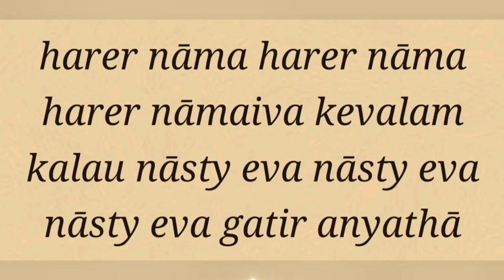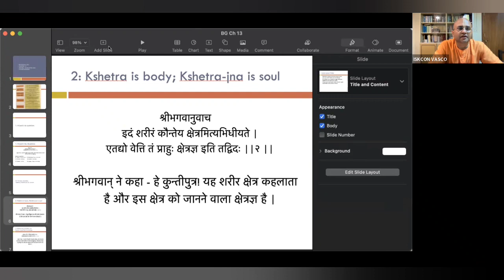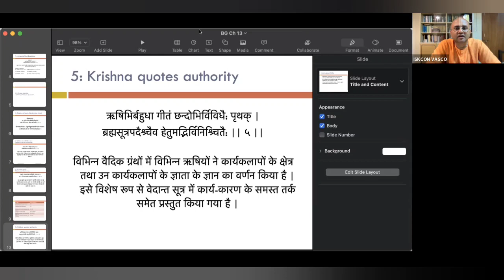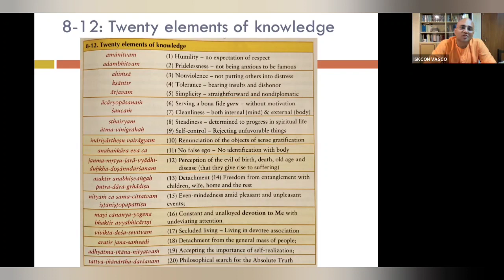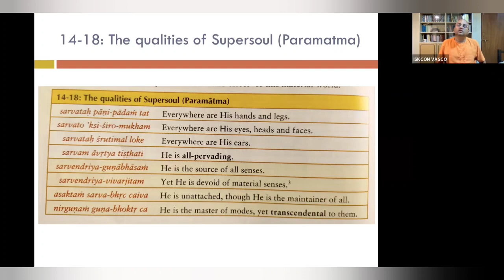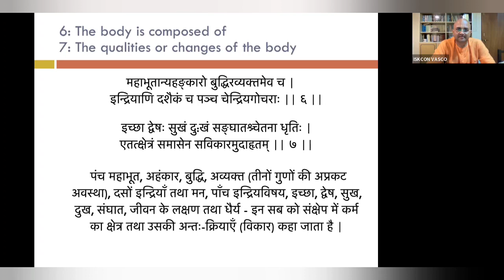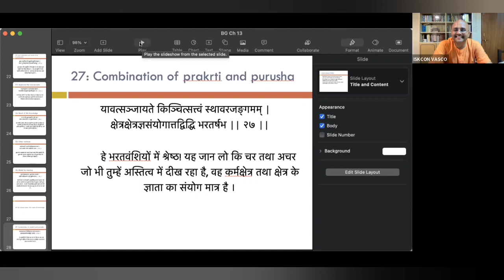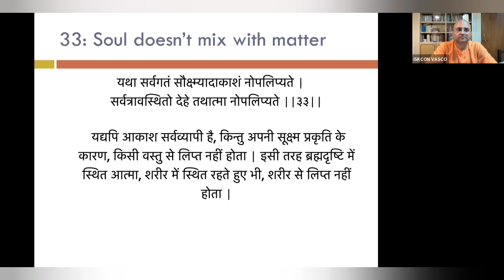Gita Adhyayana with HG Shyam Rasik pr - Ch13 summary